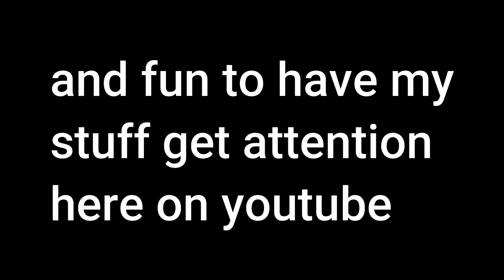T H A N K Y O U HHHH